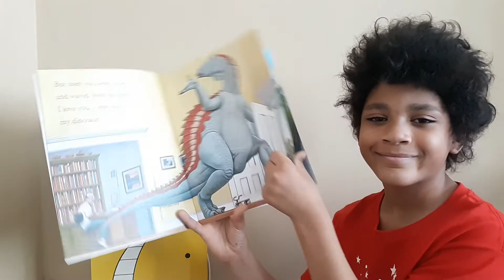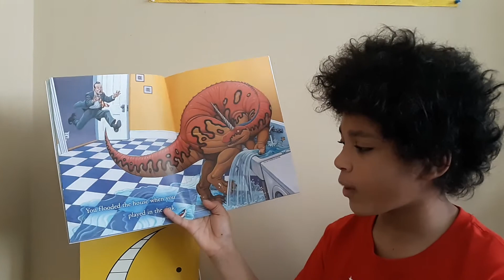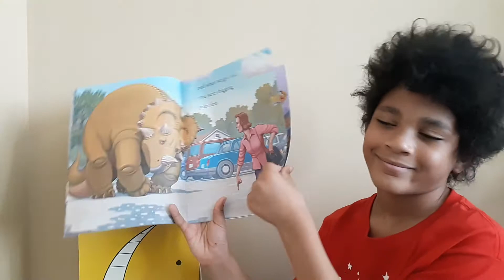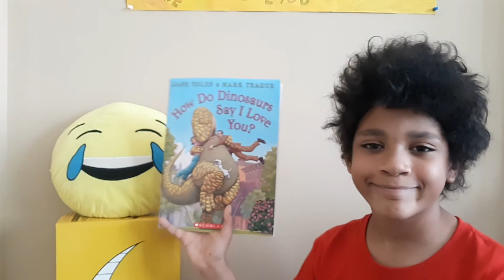How do Dinosaurs say I Love You?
Moses 56
"How do Dinosaurs say I Love You?" by Jane Yolen & Mark Teague